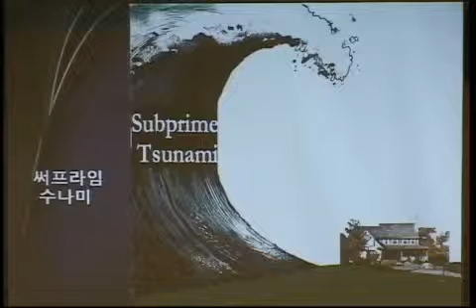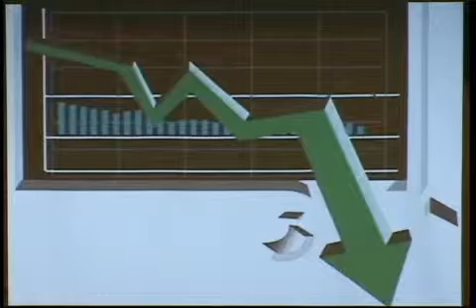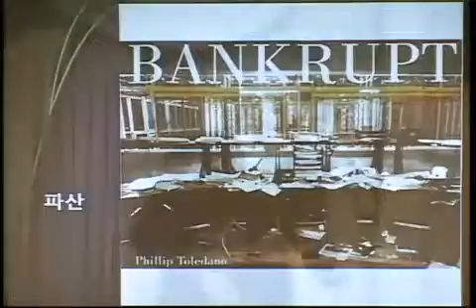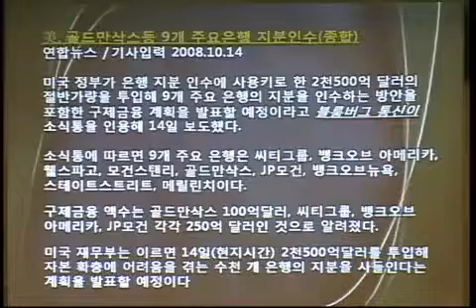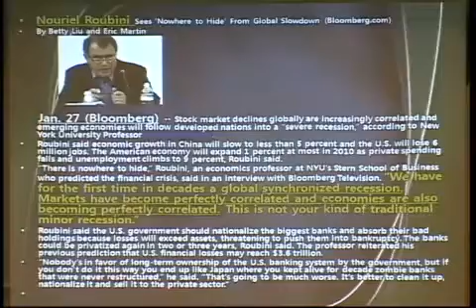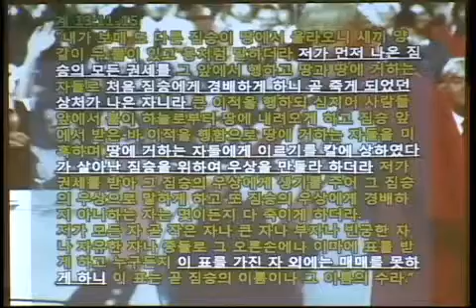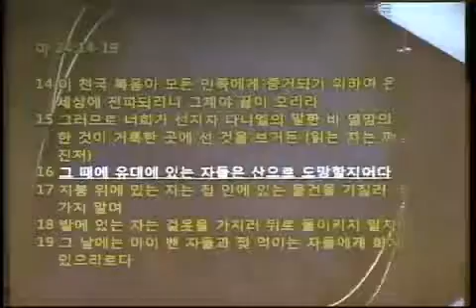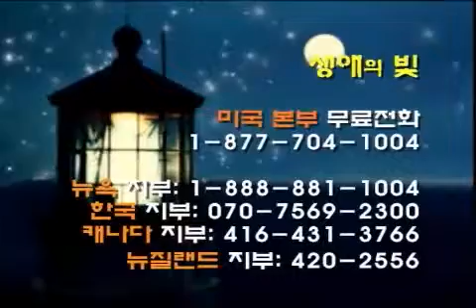[순회세미나] LA 세미나 : 하나님을 만나기 위한 준비 1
[순회세미나] LA 세미나 : 하나님을 만나기 위한 준비 1- 현 경제 위기, 그 다음은?

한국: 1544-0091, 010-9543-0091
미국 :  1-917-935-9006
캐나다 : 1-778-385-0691